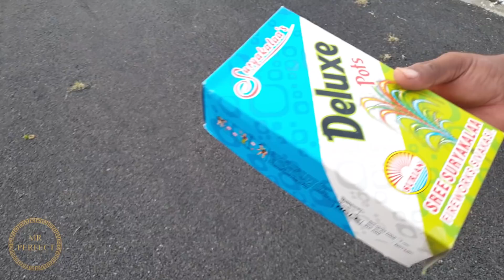Flower Pot VS Coca Cola | Mr Perfect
fireworks crackers  volbeat  happy diwal

 diwali